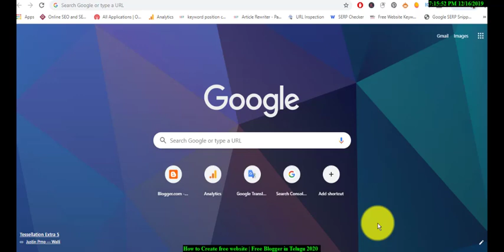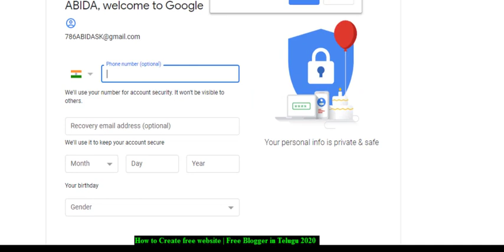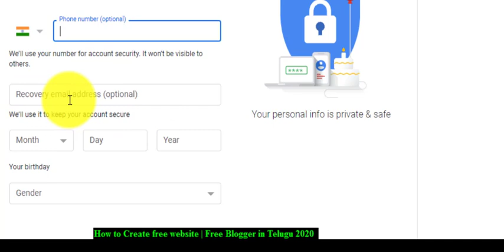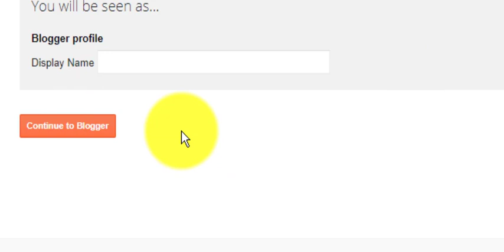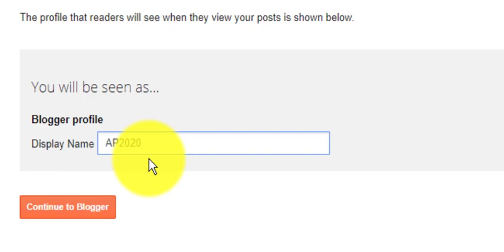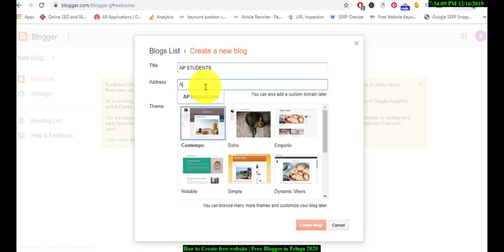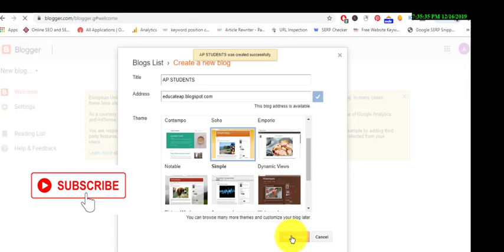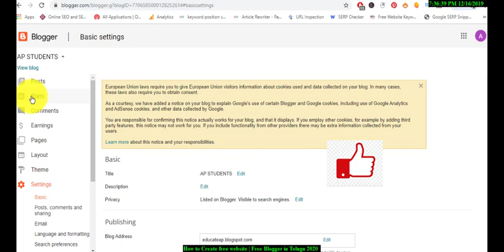How to Create free website 2023 | Free Blogger with Hosting in Telugu 2023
How to Create free website | Free Blogger with Hosting in Telugu 2023

How to Create free website | Free Blogger in Telugu 2023 how to create a, blog for free and make money.

how to create a blog on blogger
free blog maker
blogger blogs 2023
blogger overview 2023
how to start a blog business
How to Create a Blog in 2023
how to create blogger website in telugu
how to create blogspot website free
how to create blog in blogger
Blogger tutorial for beginners in telugu
blogger tutorial for beginners
blogger seo in telugu 2023
Blogger template designer
Blogspot Tutorial telugu
Blogger Blogspot SEO Tutorial For Beginners
Blogger Tips and Tricks in telugu
How To Make Money Blogging telugu
The Best Blogging Tips in telugu
blogger seo in telugu
how to create blogspot website free in telugu
how to create blog in telugu blogger site

How to Create a blog in Telugu
Sign in with Gmail to Blogger
On the left, click the Down arrow
Click New blog
Enter a name for your blog
Choose a blog address, or URL
Choose a template
Click Create blog